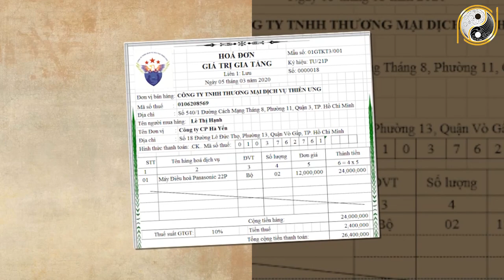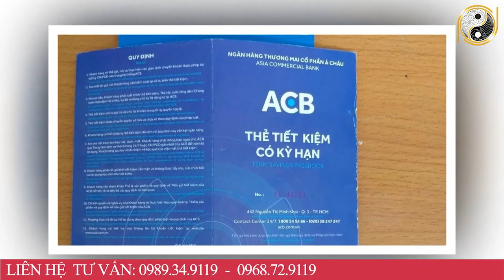Tử Vi Trọn Đời Tuổi Mậu Tuất 1958 Nữ mạng Năm 2022 Giáp Qua Cơn Đại Hạn Đổi Vận Giàu Sang.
01. Linh phù giải hạn
02. Hồ lô hóa giải Ngũ Hoàng
03. Mai Hoa Phú Quý
04. Gương bát quái tinh cầu
05. Kim bài thái tuế 2023
06. Vòng tam hợp Dần Ngọ Tuất
07. Vòng tam hợp Thân Tý Thìn
08. Vòng tam hợp Hợi Mão Mùi
09. Vòng Tam Hợp Tỵ Dậu Sửu
10. Bát bảo tâm kinh
11. Minh Quang pháp bảo cầu
12. Minh Quang pháp bảo lục giác
13. Tỳ Hưu Lộc Tài (Đồng)
14. Tỳ Hưu Khai Vận ( Bạch Ngọc)
15. Bách Niên Tụ Tài ( tụ tài lộc)
16. Song long ngọc ấn ( ấn thăng quan)
17. Kim bài ngũ Lộ Thần Tài
18. Hồ lô bình an ( treo xe)
19. Móc khóa văn xương
20. Ống bút văn xương gỗ đào
21. Bút văn xương gỗ đào
22. Bút văn xương gỗ đào nhỏ
23. Hoa mai kim tiền ( mạ vàng )
24. Các vật phẩm phong thủy khác Tử Vi Trọn Đời Tuổi Mậu Tuất 1958 Nữ mạng Năm 2022 Giáp Qua Cơn Đại Hạn Đổi Vận Giàu Sang.